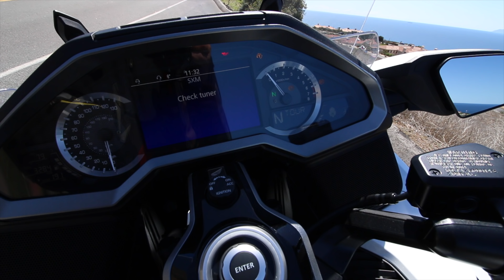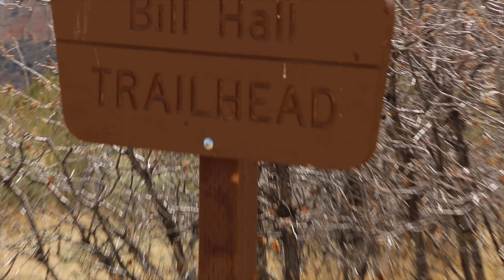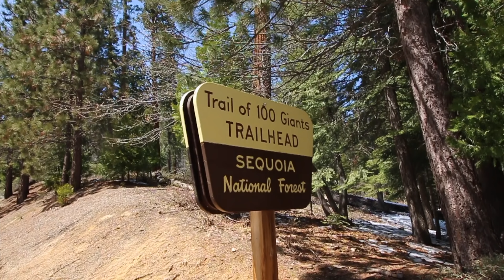VLOG 44 - ANOTHER DRONE CRASH and Update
GEAR
Front Tire
Rear Tire
Slime Moto Pump
Crash Bars
Skid Plate
Side Stand Foot
Pannier & Racks
Aux Lights: Denali D4
Hand Guards: SW Motech Storm (Made by Barkbusters)
GPS: Garmin Zumo 660LM

Pull Over

Fuzzy thing for mic
Helmet Camera/Comms